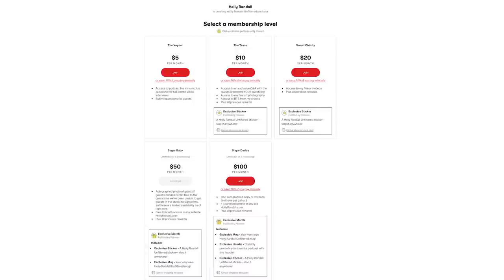Whitney Wright: Where Do You Draw The Line?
Whitney Wright loves the taboo and the forbidden — but it’s easy to cross the line and make people uncomfortable. So how do you navigate such a grey area?